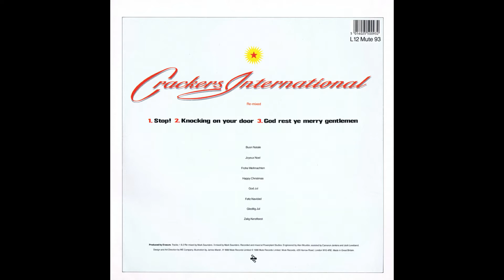ERASURE-STOP! "1988-CRACKERS INTERNATIONAL PART II (UK 12'' BY DJPAULT)"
SINGLE:
1988-CRACKERS INTERNATIONAL PART II (UK 12'' BY DJPAULT)

01-ERASURE-STOP!
02-ERASURE-KNOCKING ON YOUR DOOR

03-ERASURE-GOD REST YE MERRY GENTLEMEN